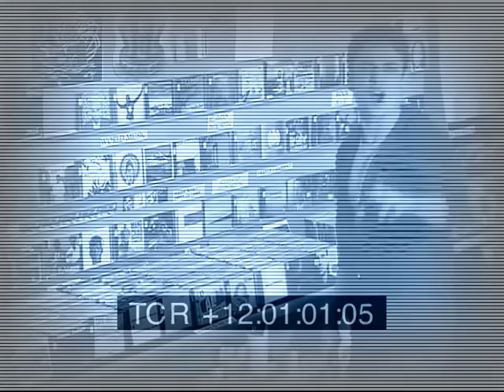Close Encounters of the What Kind - Part 1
2001 - Afrikaans Short Film - Starring Hykie Berg, Neels van Jaarsveld & Lika van den Berg.